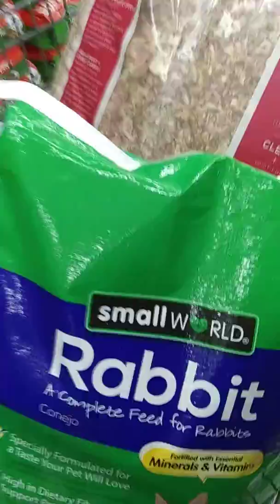Walmart trip part 2 shit paper